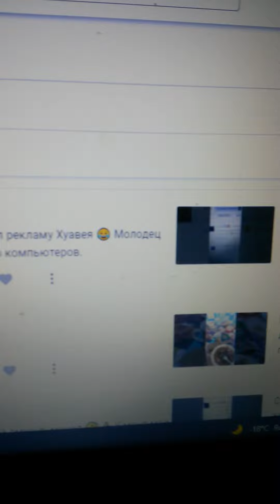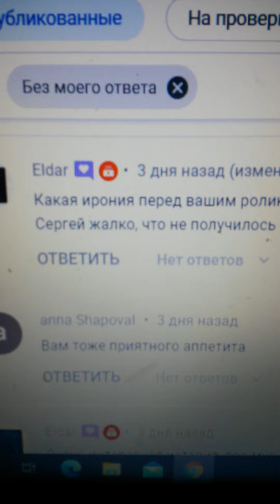Иронии много было на моём канале YouTube став рекламу на ролики, где я говор о воровстве просмотров